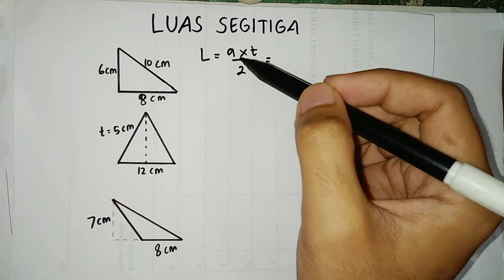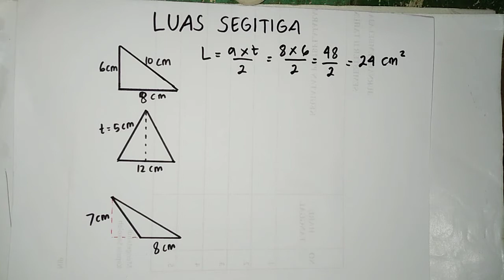CARA MENGHITUNG LUAS SEGITIGA | MATEMATIKA SD SMP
Berikut adalah cara menghitung luas segitiga

Kenalin aku Nurul Fatchur Rochman. Di sini aku suka share perkara matematika dan pengetahuan yang lainnya. New video will be uploaded everyday at 8 A.M, so stay tune!